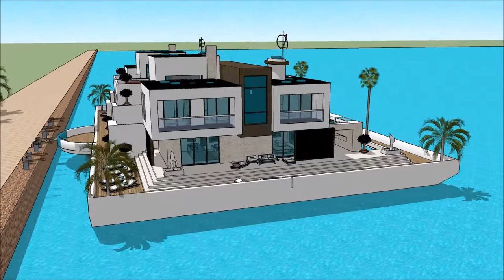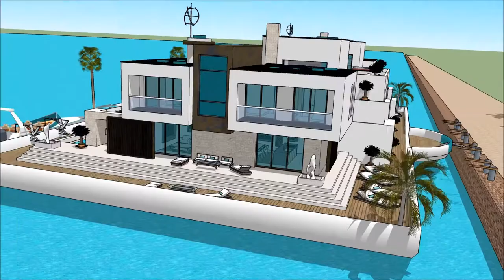Húsbát íslenskur arkitektúr Húsbátur Fljótandi Hús hönnun Amsterdam arkitekt 3D vatn hús lúxus höfði